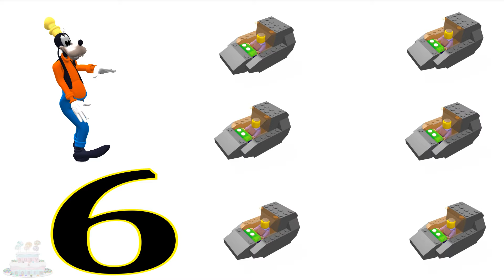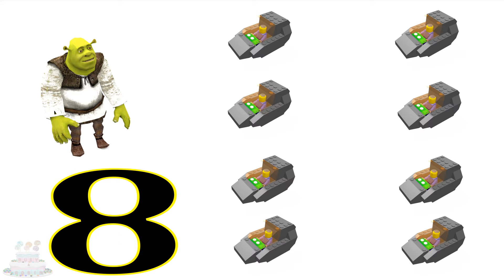Učiť Sa Čísla Hračka Bojová Loď Videá Deti Raketa Batman